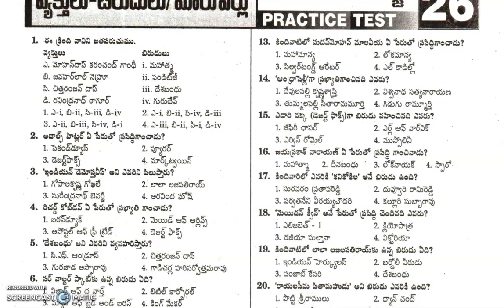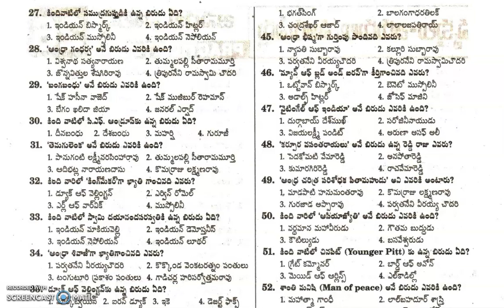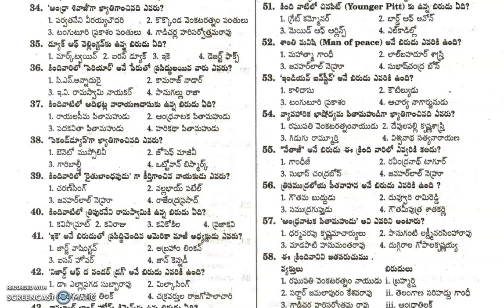IQP || AP DSC General knowledge Practice Test -26 || AP DSC GK Important Question Papers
IQP || AP DSC General knowledge || AP DSC G K Practice Questions || Important Question Papers
DSC Exam
DSC 2024 Preparation
AP DSC Exam Tips
DSC Model Papers
AP DSC Preparation Tips
DSC Study Material 2024
AP DSC Exam Questions
DSC Exam Coaching
AP DSC Exam Practice
AP DSC Exam Preparation Guide
DSC 2024 Important Topics
AP DSC Video Lessons
DSC Exam Success Tips
AP DSC 2024 Recruitment
DSC Question Paper Analysis
AP DSC Important Dates 2024
DSC Study Material Telugu Medium
DSC Exam Question Bank
DSC Exam Mock Tests Telugu
AP DSC Free Study Material
DSC Exam Tips Telugu
DSC Teacher Eligibility Test
DSC Subject Wise Preparation
AP DSC Exam Coaching Classes
DSC 2024 Expected Cutoff
AP DSC Written Test
DSC 2024 Updates
AP DSC Online Practice
DSC 2024 Exam Tips
AP DSC Guide Telugu
DSC Teacher Jobs 2024
DSC Exam Mock Papers
DSC Syllabus Telugu
DSC Exam Answer Key
AP DSC Exam Preparation 2024
DSC Important Questions Telugu
AP DSC Previous Question Papers Telugu
DSC Exam Study Plan Telugu
AP DSC Mock Tests 2024
AP DSC Study Material Download
DSC Question Paper Solutions
DSC Exam 2024 Preparation Tips
AP DSC Last Minute Tips
DSC Exam for Teachers
DSC Exam 2024 Practice Papers
AP DSC Online Study Classes
AP DSC Exam Patterns and Syllabus
DSC Exam Answer Key Telugu
DSC 2024 Important Topics for Teachers
AP DSC Recruitment Notification 2024
DSC Previous Papers for Teachers
AP DSC Preparation Resources
DSC Teacher Exam Preparation Telugu
AP DSC Cutoff Marks
DSC Exam Preparation Telugu
DSC Study Guide
DSC Previous Year Questions
AP DSC Teacher Exam
DSC Preparation Videos Telugu
AP DSC Quick Revision
DSC Exam Day Strategy
DSC Important Questions
DSC Previous Year Papers
DSC Recruitment 2024
AP DSC Exam Guide
DSC Exam Study Material
DSC Exam Strategy
Teacher Recruitment AP DSC
DSC Telugu Medium Preparation
DSC Solved Papers
DSC Syllabus 2024
DSC Exam Preparation Tips
DSC Exam Updates
DSC Online Coaching
DSC Mock Test 2024
DSC Preparation 2024
AP DSC Notification
DSC Exam Pattern
DSC Study Plan
DSC Previous Papers Download
DSC Exam Insights
DSC Expected Questions 2024
AP DSC Mock Test
DSC Online Classes
DSC Exam Guide Telugu
AP DSC Important Dates
AP DSC Exam Preparation Videos
AP DSC Question Papers with Answers
DSC Exam Telugu Medium Tips
AP DSC Exam Solutions 2024
DSC Exam Important Strategies
DSC Exam 2024 Mock Tests
AP DSC Exam Preparation Material
AP DSC 2024 Online Classes
DSC Study Resources Telugu
AP DSC Exam Practice Sheets
AP DSC Teacher Eligibility Tips
DSC Syllabus 2024 Telugu
AP DSC Detailed Study Guide
DSC Previous Year Solved Papers
AP DSC Exam Question Bank
AP DSC Latest Updates 2024
AP DSC Exam Interview Preparation
DSC Exam Test Series
AP DSC Exam Preparation Live
AP DSC Paper Discussion 2024
DSC Teacher Eligibility
AP DSC Online Mock Tests
DSC Exam Paper Analysis 2024
DSC Exam 2024 Key Points
AP DSC Preparation Checklist
DSC Exam Latest News 2024
AP DSC Exam Resources
AP DSC Video Tutorials
DSC 2024 Exam Study Plan
DSC Question Paper 2024 Telugu
AP DSC Exam Success Strategies
DSC Teacher Exam Tips
AP DSC Preparation in Telugu
AP DSC Exam 2024 Preparation Guide
DSC Exam Free Practice Tests
AP DSC Study Plan 2024
DSC Exam Analysis 2024 Telugu
AP DSC Exam Key Takeaways
DSC 2024 Exam Tips for Success
AP DSC Exam Last Minute Preparation
DSC Exam Pattern and Syllabus 2024
AP DSC Exam Strategies for Teachers
DSC Previous Year Papers Telugu Medium
AP DSC Online Test Series 2024
DSC 2024 Model Question Papers
AP DSC Exam Time Management Strategy
AP DSC Teacher Recruitment Updates
DSC Study Material for Teachers
AP DSC Mock Test Papers Download
AP DSC Exam Guidelines 2024
DSC Exam Revision Tips
AP DSC Teacher Exam Strategy
DSC Preparation for Telugu Medium Students
DSC Exam Preparation Videos
DSC Latest News 2024
AP DSC Exam Tricks
DSC Exam Material in Telugu
AP DSC Preparation Strategy
DSC Online Test Series
DSC Competitive Exam
DSC Exam Results